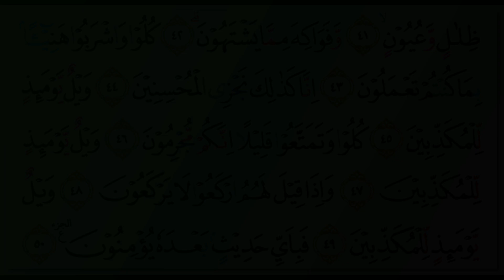Abdullah Ali Jabir - Quran Surah 77 Al-Mursalat